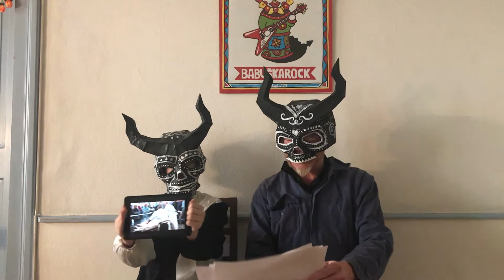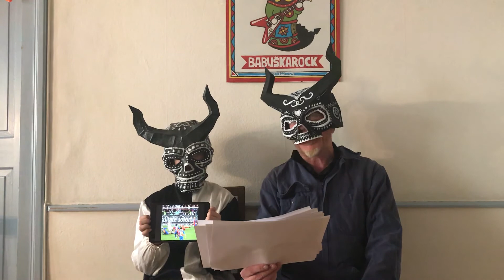Di 13. Maiekääfer. Schnitzelbangg. 2018